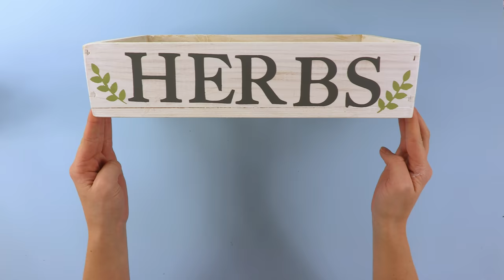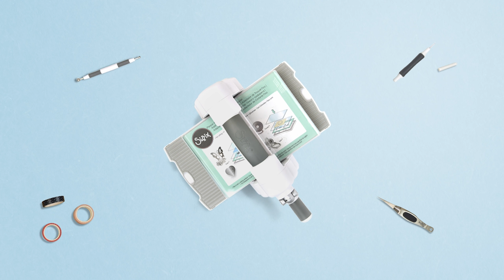Upcycle Your Plant Box - Sizzix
In this craft stamping, stencilling and printing video, we are back with another How to Upcycle and personalize your planters!

These upcycled craft planters make a great addition to any green space or garden.

Timestamps
00:05 How to use the Sizzix Big Shot Foldaway Machine
00:15 How to prime your box with the Gesso primer
01:00 How to use the Sizzix Bigz Alphabet Set 9 Dies

North, Central and South America:
Sizzix® Bigz™ Alphabet Set 9 Dies - AllStar 1 1/2" Capital Letters & Numbers (A10228)
Sizzix™ Making Essential - Stencil Film, 8 1/4" x 11 5/8", 10 Sheets (663053)

You will also need:
Wooden Box
Gesso
Water
Sanding Block
Spray Mount
Acrylic Paint (Brown, Blue & Green)
Pain Brushes